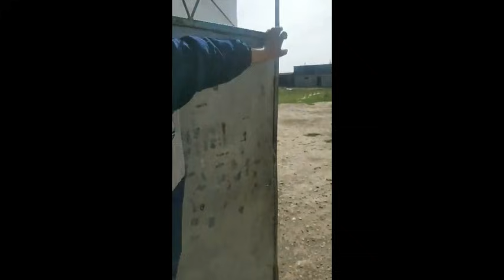Арка айылынын кейиштүү абалы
Лейлек районунун Арка айылы тажик тараптын куралдуу кол салуусунан кийин кейиштүү абалда турат. Бул тууралуу Turmush басылмасынын аймактык кабарчысы билдирди.

Маалыматка караганда, дүкөндөр, үйлөр, чайканалар, набайканалар, ашканалар тажик жарандары тарабынан талкаланып, таланып-тонолгон. Имараттар өрттөлгөн, терезелерде атылган октордун издери калган. Айрымдардын уйларын, мал-жандыктарын уурдап кетишкен. Кийим сатылуучу дүкөндү миномет менен атышканы айтылууда. Ал дүкөн жараксыз абалда турат. Ишкерлики менен алектенгендирдин айрымдары алдын ала эсеп менен 3 млн сомдук чыгымга учуругандыктарын айтышты.